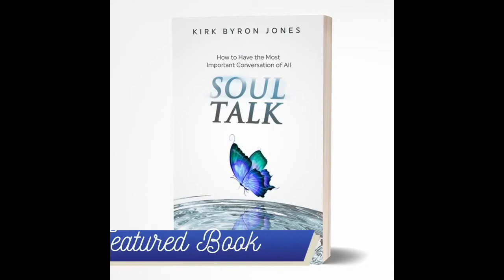"Soul Talk" with Kirk Byron Jones | Christian Author | Unleashed with Eva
On this episode, Rev. Kirk Byron Jones, PhD joins Eva Melton in discussion about his latest books: "Soul Talk: How To Have The Most Important Conversation of All" and "Water To Wine: Five Levels of Marvelous Change"